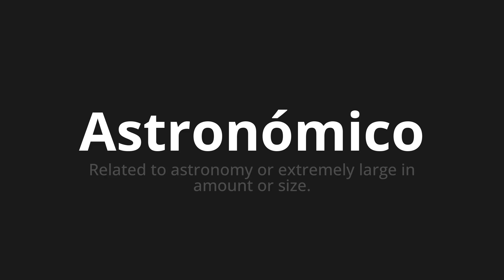How to pronounce Astronómico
Master the Pronunciation of 'Astronómico Astronomical Which Means' - which means : Related to Astronomy or Extremely Large in Amount Or Size. 📝 with @PronunciationSpanish 🎓🗣️ - [Your Guide to Spanish]

Learn to pronounce 'Astronómico' perfectly in Spanish with our easy and engaging tutorial by @PronunciationSpanish! 📖📽️ In this comprehensive video, we provide you with native speaker examples 🗣️👂 and phonetic breakdowns 🎵 to ensure you get the pronunciation just right.

How to say Astronomical in Spanish